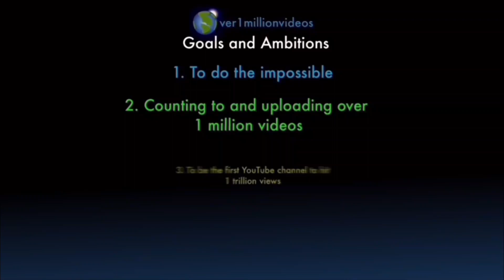Counting to ONE MILLION!!, This is Number 101,611